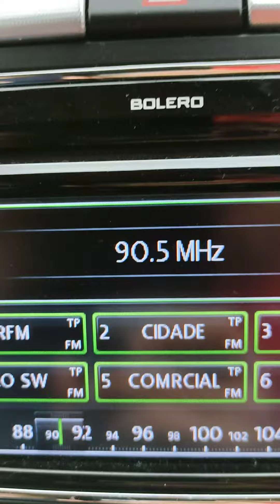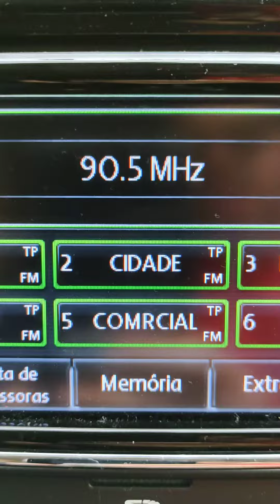[FM DX] ES de rádios europeias (França, Alemanha e Holanda) captadas em Aveiro 20/06/2021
ES estações captadas a longa distância em FM